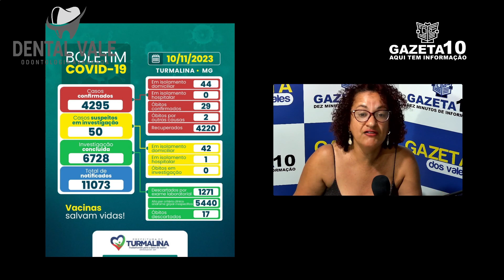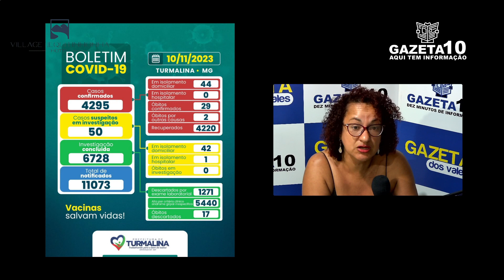TURMALINA REGISTROU 78 CASOS DE COVID-19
O momento é de alerta e cuidados. O assunto foi tratado no GAZETA 10 de 13/11/23. Confira.

Gazeta Dos vales
O Portal de Notícias de Capelinha e região que mantém você atualizado sobre tudo que acontece no dia a dia da sua cidade